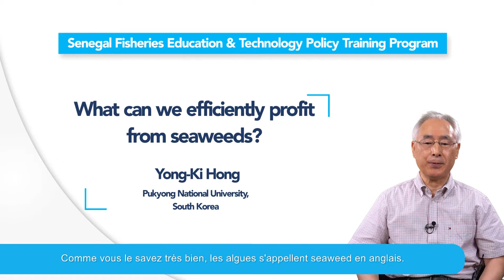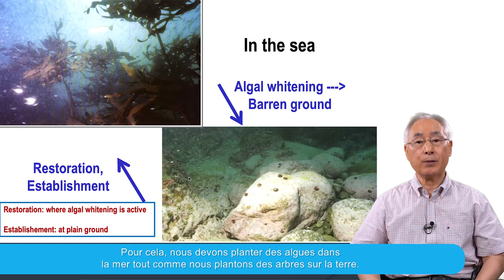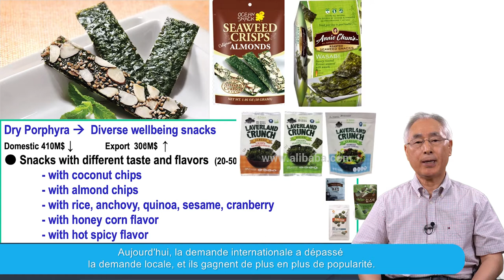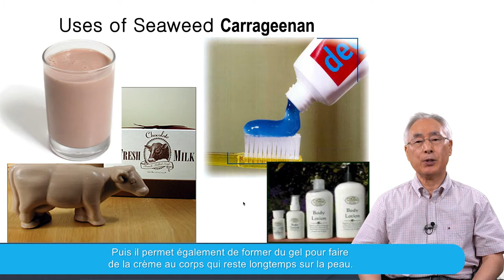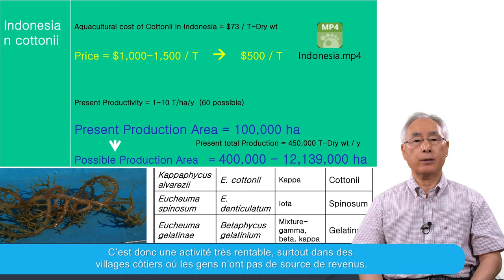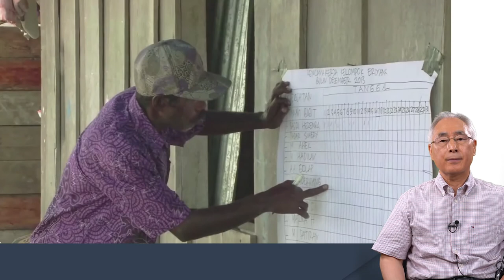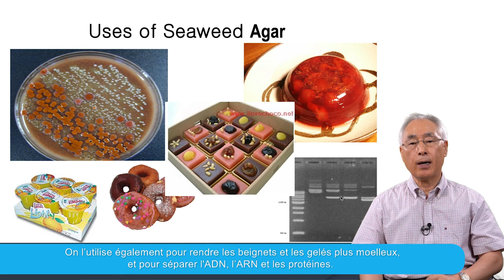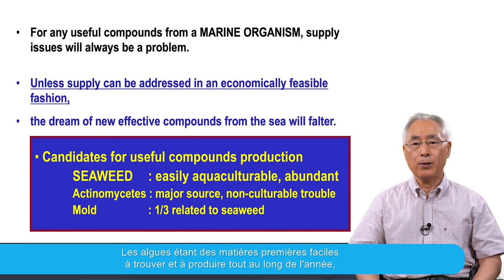Lecture 7-1 Algal Biotechnology